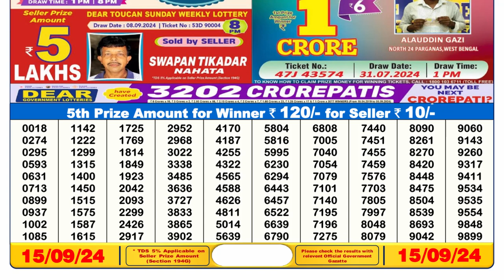✅Lottery Sambad 6pm 15.09.24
lottery result